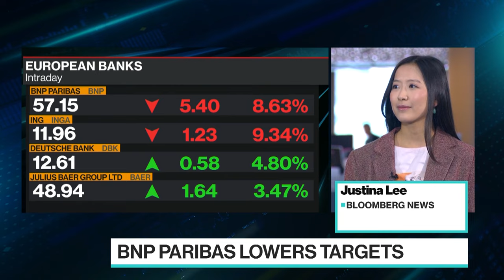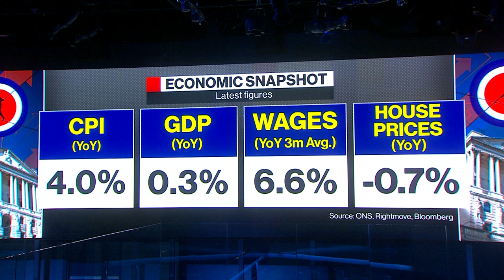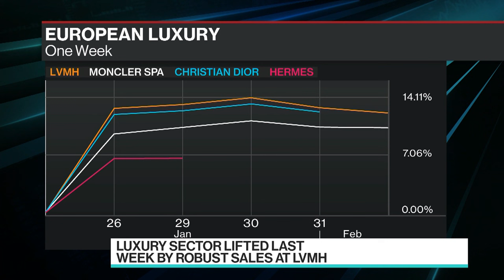Powell Says March Cut Unlikely, BOE Day | The Pulse with Francine Lacqua 02/01/2024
"The Pulse With Francine Lacqua" is all about conversations with high profile guests in the beating heart of global business, economics, finance and politics. Based in London, we go wherever the story is, bringing you exclusive interviews and market-moving scoops. Today's guests: JPMorgan Asset Management Chief Market Strategist, Karen Ward, Italian fashion billionaire and Only The Brave Chairman, which brands like Diesel and Maison Margiela, Renzo Rosso, Former Bank of England MPC Member, Michael Saunders and Ukrainian Finance Minister, Serhiy Marchenko.